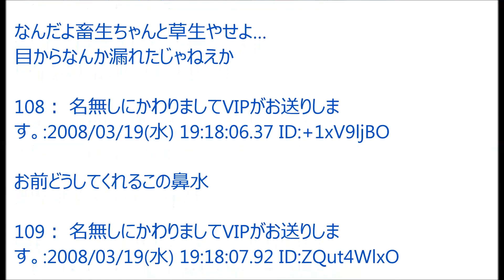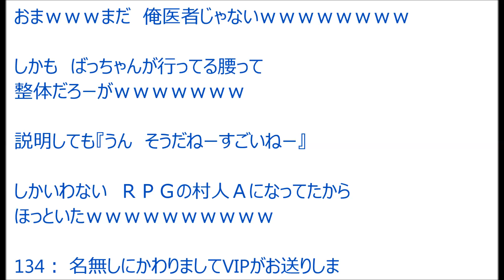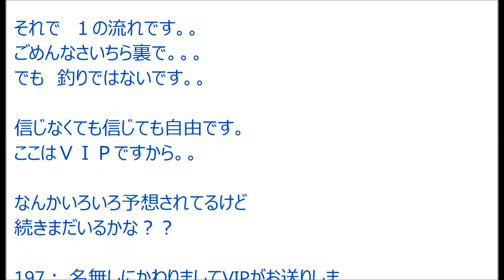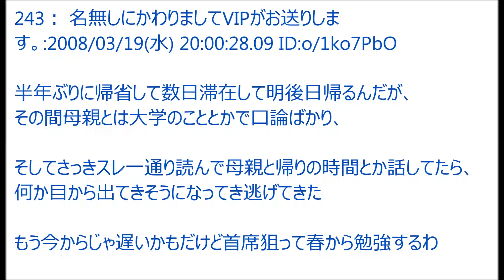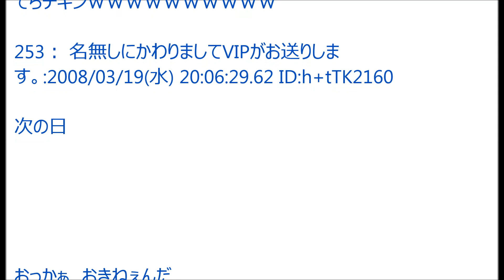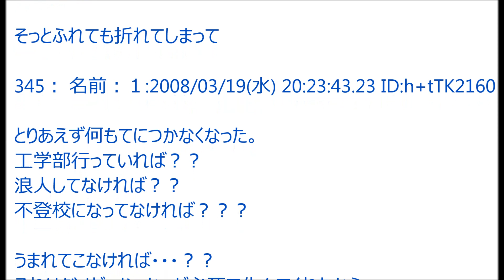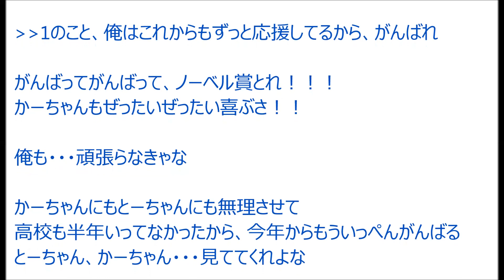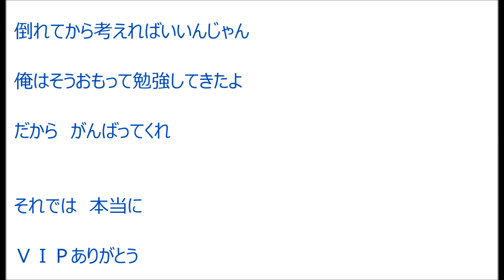泣ける話：母親泣かしてやったｗｗｗざまぁｗｗ【2ch】